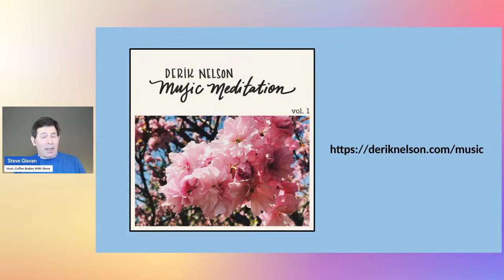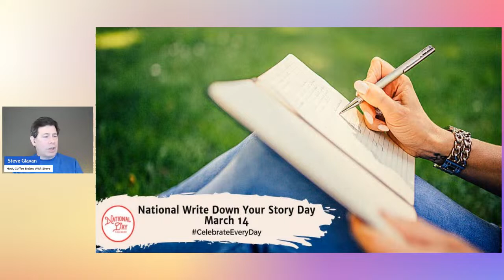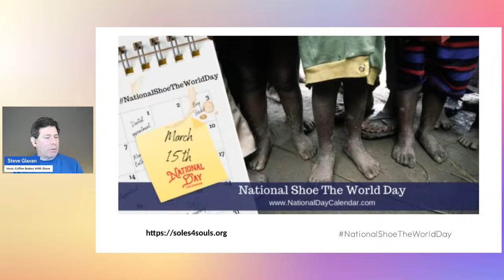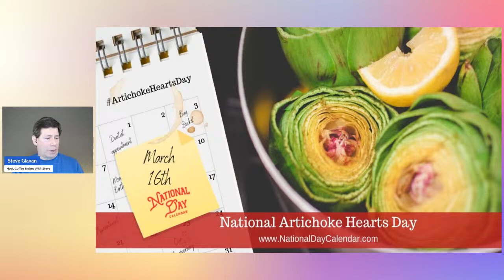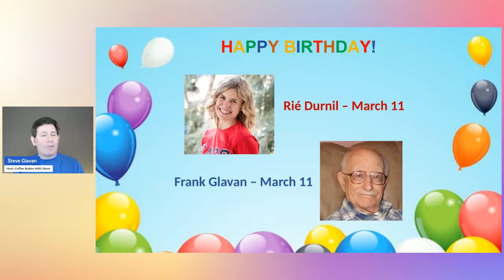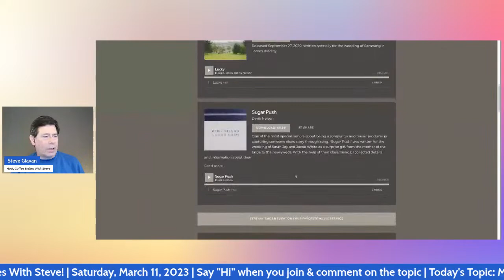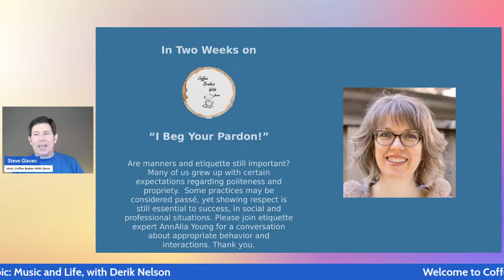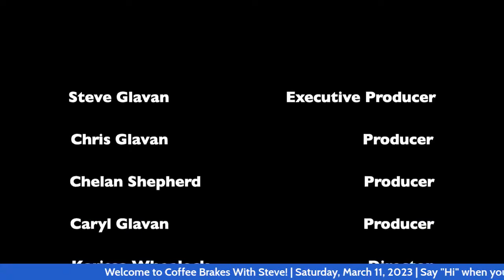Coffee Brakes With Steve - Episode 175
Episode 175
"Music and Life"
with Derik Nelson